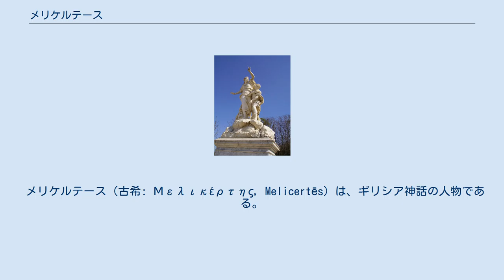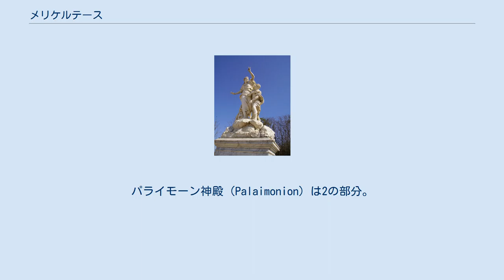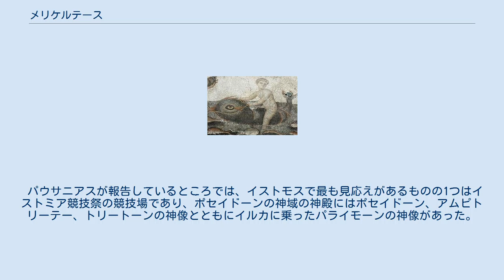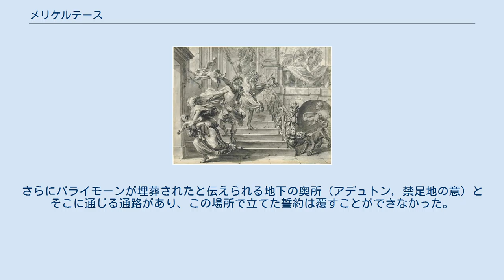メリケルテース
イーノーとメリケルテース。
 グレコローマンモザイクのパライモーン像。
アンティキヤ考古学博物館所蔵。
 メリケルテース（古希: Μελικέρτης, Melicertēs）は、ギリシア神話の人物である。
ボイオーティア地方の都市オルコメノスの王アタマースとイーノーの子で、レアルコスと兄弟。
メリケルテースの死はイストミア競技祭の起源とされ、またメリケルテース自身は死後にパライモーン（古希: Παλαίμων, Palaimōn）と呼ばれる海神に生まれ変わったとされる。
神となったパライモーンはイルカに乗った少年神の姿で表され、海難者を救い、港を司る神として信仰された。
ローマ人はポルトゥーヌス神と同一視した。
 日本語では長母音を省略してメリケルテス、パライモンとも表記される。
 メリケルテースの遺体が流れ着いたとされるコリントス地峡。
 メリケルテースを抱いてアタマースから逃げるイーノー。
ゴッドフリード・メイズによる『変身物語』の挿絵。
 『オデュッセイア』5巻333行以下にイーノー（レウコテアー）が登場し、ポセイドーンの怒りで船を失い、海に投げ出されたオデュッセウスを助ける。
またエウリーピデースの悲劇『メーデイア』ではイーノーが自らの子供を手にかけた女として語られている。
それによると自身の2人の子供を殺したのは彼女であった。
 アポロドーロスによると、テーバイ王女セメレーの死後、ゼウスはディオニューソスをヘルメースに預け、アタマースとイーノーのところに持って行かせ、少女として育てるよう説得させた。
しかしヘーラーはこれに腹を立てて、2人の正気を失わせた。
そのためアタマースはレアルコスを鹿だと勘違いして射殺し、イーノーは沸騰した大釜にメリケルテースを投げ込んで煮殺した。
イーノーはさらにメリケルテースの遺体を抱きかかえて放浪し、海に身を投げたが、その後2人は嵐に遭遇した船乗りを助ける海の神レウコテアーとパライモーンに生まれ変わった。
この名前は船乗りたちが呼んだことに由来する。
またコリントス王シーシュポスはメリケルテースの追悼のためにイストミア競技祭を創始した。
 オウィディウスも彼らを襲った悲劇はディオニューソスの養育が原因としている。
ヘーラーは狂気の女神を遣わしてアタマースを狂わせた。
アタマースはイーノーと子供たちを雌ライオンの親子と勘違いして追い回し、イーノーの腕から子供の足をつかんで奪い取り、振り回し、岩に叩きつけて殺した。
その光景を見たイーノーも気が狂い、メリケルテースを抱きかかえたまま崖から海に飛び込んだ。
アプロディーテーは孫にあたるイーノーとその子メリケルテースの死を不憫に思い、2人を海の神として受け入れるようポセイドーンに願った。
ポセイドーンはその願いを聞き入れ、2人から人間の部分を消し去って不死の神に変え、それぞれレウコテアーとパライモーンの名を与えたとしている。
 これに対してパウサニアスは、彼らの死はイーノーがプリクソスを殺そうとしたことに起因すると述べている。
プリクソスはアタマースと前妻ネペレーの子供であり、イーノーが前妻の子供たちを殺そうとした物語はアポロドーロスやヒュギーヌスが詳しく述べている。
イーノーの陰謀によってオルコメノスが飢饉になったとき、アタマースはイーノーの陰謀に気づいて、イーノーと彼女との間に生まれた子供たちを殺そうとした。
レアルコスは殺されたが、イーノーはメリケルテースを連れて逃げ、メガラー地方のサロニコス湾沿いのスキーローン道にあるモルーリス岩から身を投げた。
その後メリケルテースの遺体はイルカによって運ばれてコリントス地峡に流れ着いた。
シーシュポスはメリケルテースの遺体を発見してイストモスに埋葬し、イストミア競技祭を創始した。
メリケルテースの遺体が打ち上げられた海岸にはメリケルテースの祭壇が築かれた。
またその場所は松の木が多い海岸だったので、イストミア競技祭の優勝者には松の葉の冠が捧げられた。
 古代ギリシアの著述家ピロストラトスによると、メリケルテースをイストモスに受け入れたのは他ならぬポセイドーンであった。
すなわち『エイコネス』でパライモーンを描いた絵画について説明する中で、眠っているメリケルテースがイルカによってイストミアに運ばれたことや、ポセイドーンが微笑みながらイストモスの地に命じてメリケルテースを受け入れさせたこと、またシーシュポスにメリケルテースの到来を告げ、パライモーンへの供儀を命じたことを語っている。
またピロストラトス...